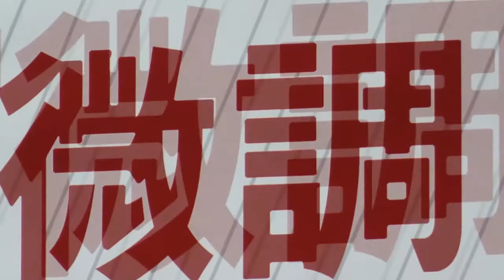「白色恐怖」不見了？抗議公民與社會課綱~微調~─媒體詢答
時間：2014年2月22日(六)上午10:30
地點：台大校友會館 (台北市濟南路一段2-1號3樓A室)

聯合主辦單位：台灣教授協會、台灣二二八關懷總會、台灣政治受難者關懷協會、五十年代白色恐怖政治案件平反促進會

主持人：呂忠津    台灣教授協會 會長

來賓：
蔡焜霖            五十年代白色恐怖政治案件平反促進會 理事
蔡寬裕            台灣政治受難者關懷協會 會長
陳儀深            台灣二二八關懷總會 理事長
薛化元            國立政治大學台灣史研究所 教授兼所長